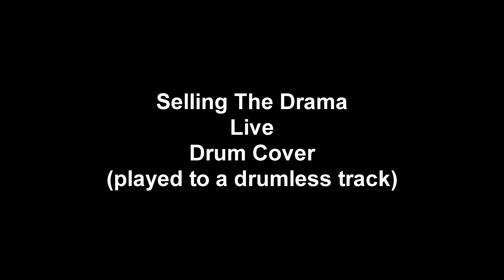Selling The Drama - Live (Drum Cover)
One of the many great songs from the Throwing Copper album. I stumbled across Chad Gracey's channel and saw him playing along to some of these tracks and was inspired to give it a go. Looking to do a few more in the future as well.

Original Drums: Chad Gracey